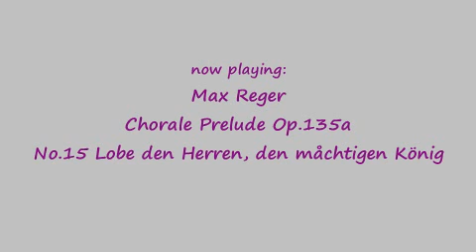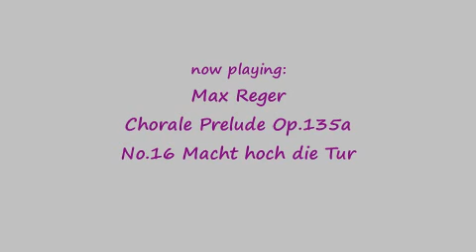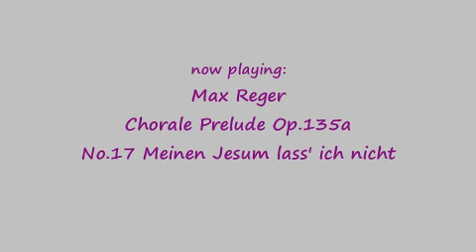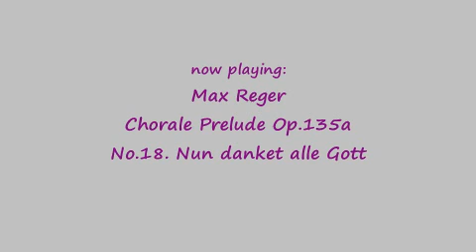Max Reger - 30 Little Chorale Preludes Op.135a Nos.13-18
Chorales 13 - 18 from 30 Little Chorale Preludes, Op.135a
00:00 (13) Jesus, meine Zuversicht
02:09 (14) Liebster Jesu, wir sind hier
04:01 (15) Lobe den Herren, den mächtigen König
05:22 (16) Macht hoch der Tur
06:40 (17) Meinen Jesum lass' ich nicht
08:36 (18) Nun danket alle Gott